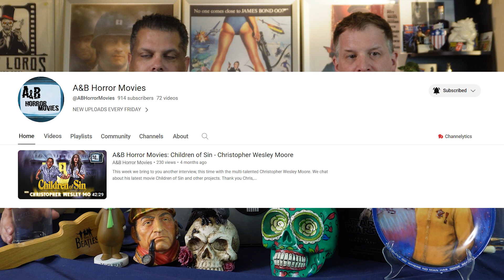Devilreaux Trailer Reaction! | VOODOO CHILD!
The Cult Lords react to the Devilreaux trailer.
A series of murders in 1800s will be avenged by forbidden voodoo, woken up accidentally by a group of teenagers. We watch the trailer and tell you what we think, what do you think?

00:00 Opening: Cult Lords
00:20 Trailer Reaction: Devilreaux
07:16 Closing - End Credits